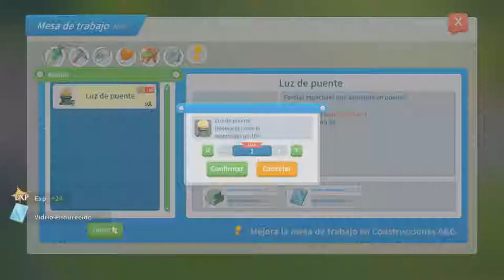Preparamos el Puente Para la Nueva Ciudad /// My Time At Portia #49